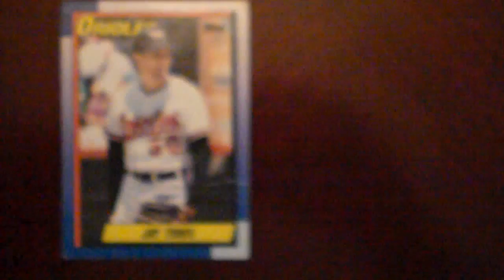Baseball Jay Tibbs Topps 677